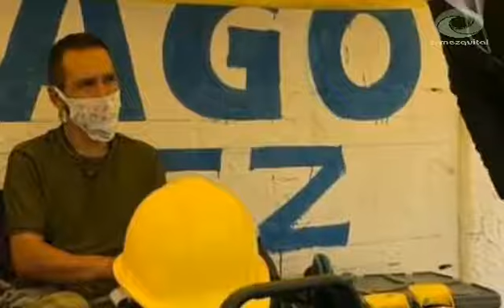El candidato del PAN a la Alcaldía de Tezontepec Santiago Hernández recorre las calles de Panuaya.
El candidato del PAN a la Presidencia Municipal de TezontepecDeAldama Santiago Hernández Cerón recorre las principales calles de Panuaya.